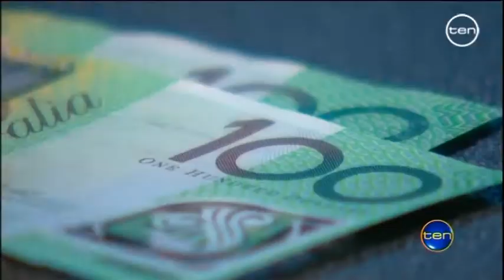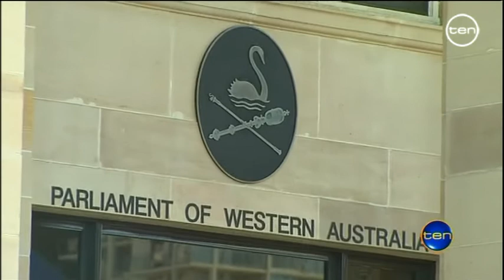Jobs slashed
Premier Colin Barnett has confirmed more than a thousand public servants will lose their jobs over the next six months.